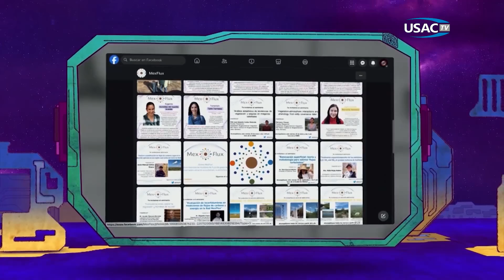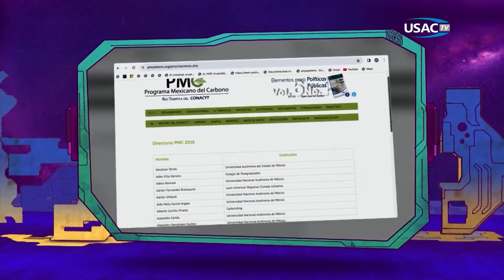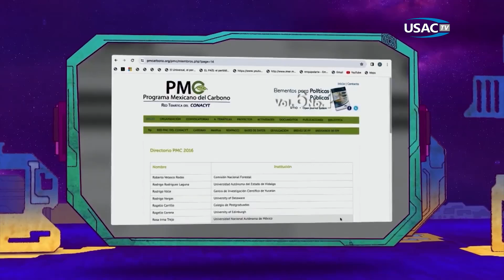La Oveja Eléctrica 115 Mapas para vernos mejor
Los mapas no son simplemente para ubicarnos, o para representar gráficamente al espacio, son registros profundos que nos ayudan a entender mejor nuestra realidad. Los mapas, mediante la tecnología que los conforman, permiten la intervención en el espacio y, a la vez, contener problemáticas como la contaminación en los ecosistemas.

En esta edición de La Oveja Eléctrica, Pepe Gordon conversa con la Maestra en Geomática Claudia Coronel Enríquez, profesora de Ciencias de la Información Geoespacial, responsable del Laboratorio de Sistemas de Información Geográfica y Métodos Cuantitativos-Cualitativos en el Instituto de Investigaciones Dr. José María Luis Mora. La Mtra coronel además participa en las investigaciones de ecohidrología y gestión adaptativa en el CentroGeo.